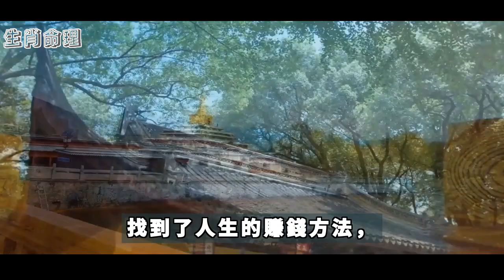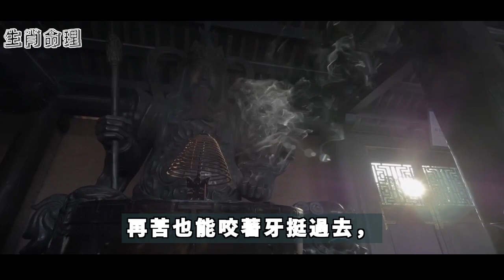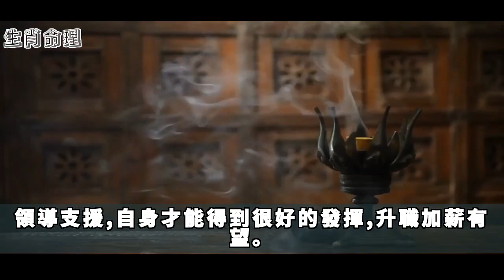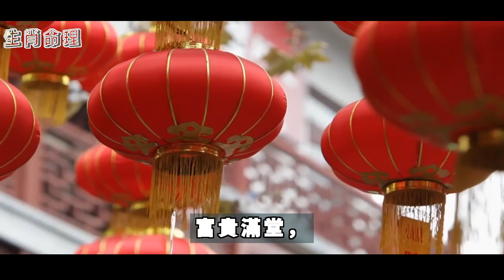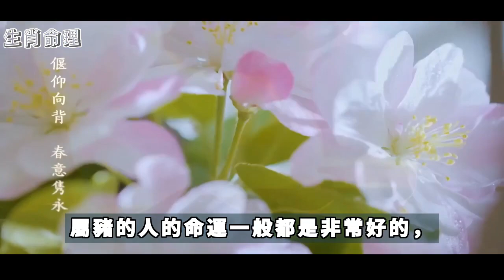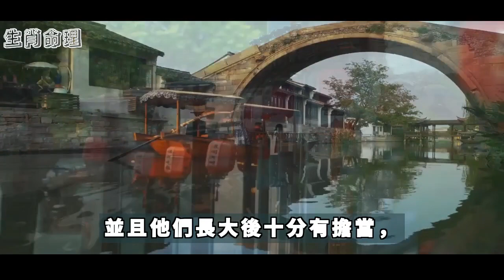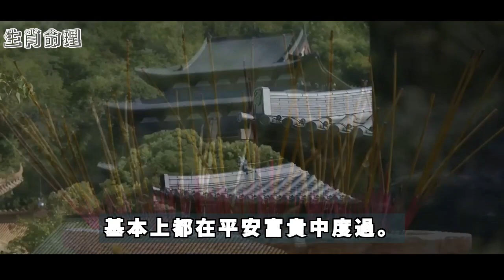屬牛人都不缺錢花！4月最有錢的好命生肖，男富翁，女富婆！有你嗎？